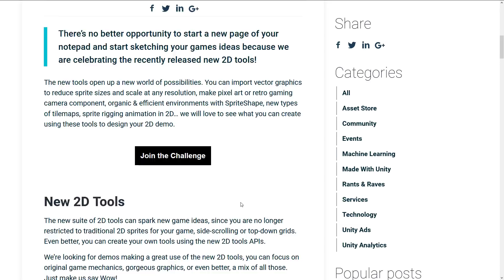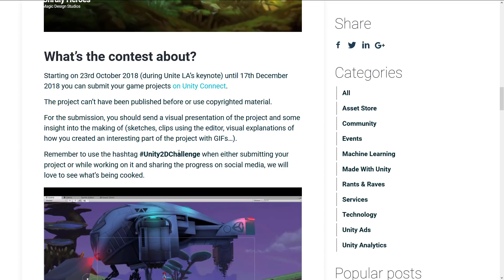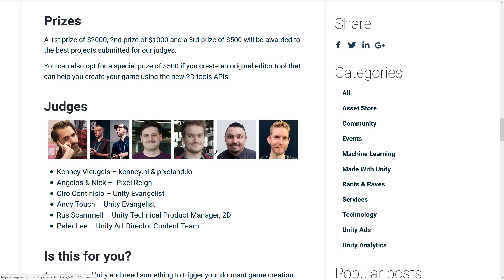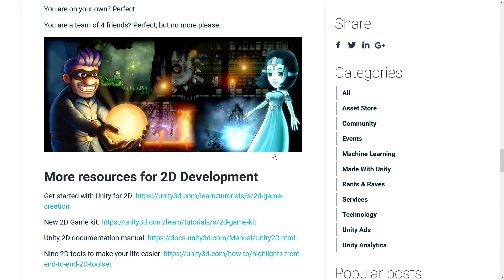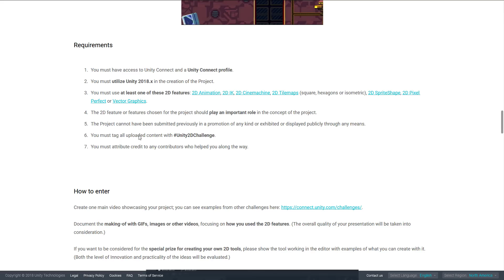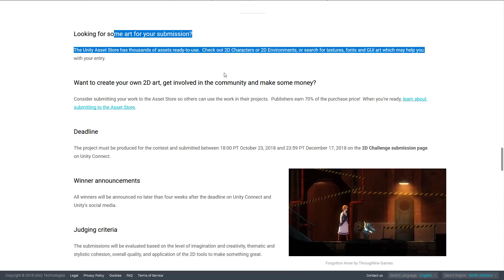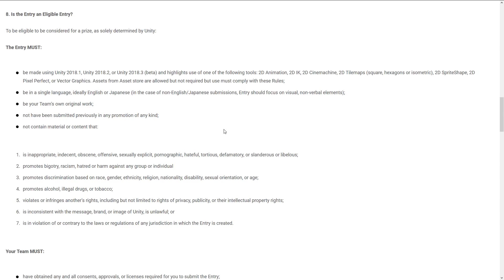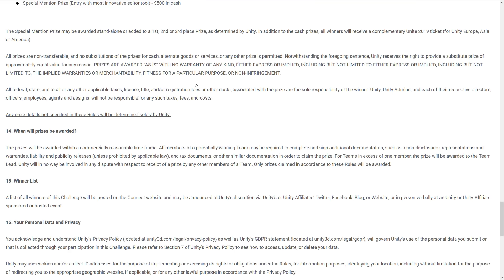Unity 2D Challenge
Unity are currently running a contest, the Unity 2D Challenge, where you can win a first prize of $2000, second prize of $1000, third prize of $500 or a tools prize also of $500.

We all like cash, no?  You need to use Unity 2018 or higher and showcase one of the new features in Unity such as animation, IK, tilemaps, Cinemachine, Pixel Perfect or SpriteShape.  Contest ends mid December, 2018.